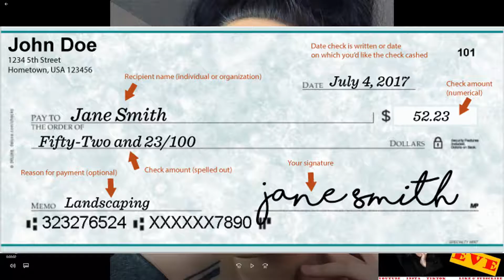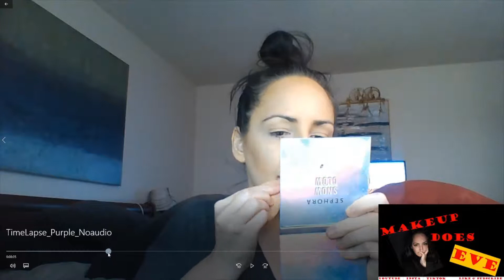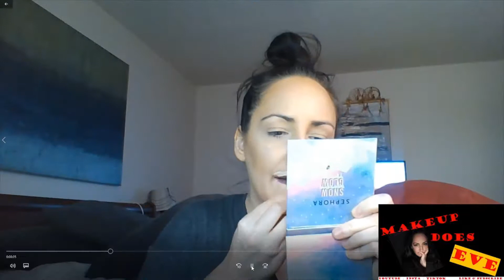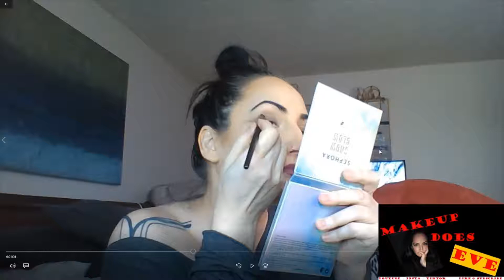Stranger Danger, Clown School, and Butchered Eyebrows (Funny Time Lapse Makeup Tutorial)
Join me for Stranger Danger, Clown School, and Butchered Eyebrows, a funny time lapse makeup tutorial. For makeup gurus and lovers of comedy.